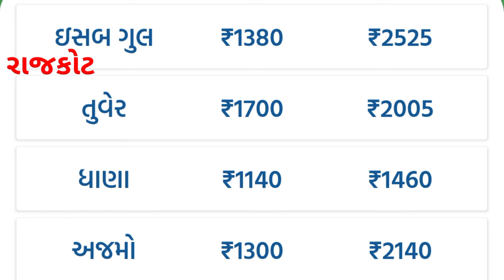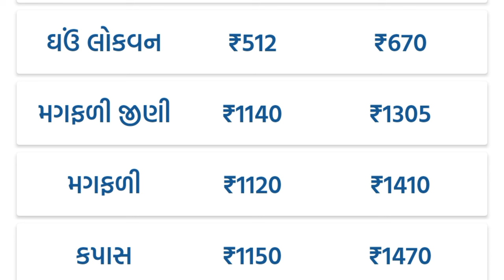કપાસમાં રેકોર્ડ બ્રેક ભાવ : જાણો બોટાદ cotton bhav Botad commodity price કપાસ ના ભાવ નો સર્વે